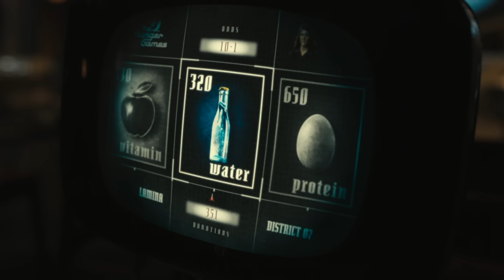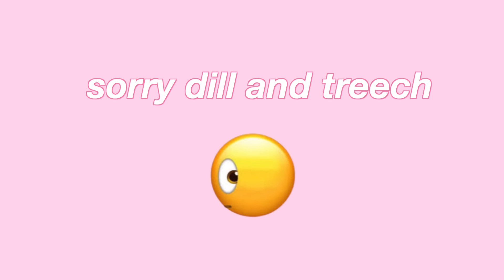This Prequel Was Actually Enjoyable . . *THE HUNGER GAMES: THE BALLAD OF SONGBIRDS & SNAKES*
FINALLY able to get this video up! After fighting the copyright police, urgh. It's definitely gonna be worth the wait with this one guys! Had a lot of fun watching and getting back into the movies. I'll be the one to confidently say buzz cut snow was fine af :)
Thanks for choosing to watch and I hope you all have an amazing day xo!

*i'm soo ready : 0:00
*hey snow ;) : 1:33*
*final thoughts : 47:17*